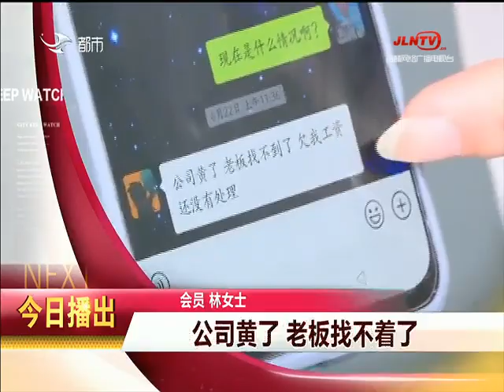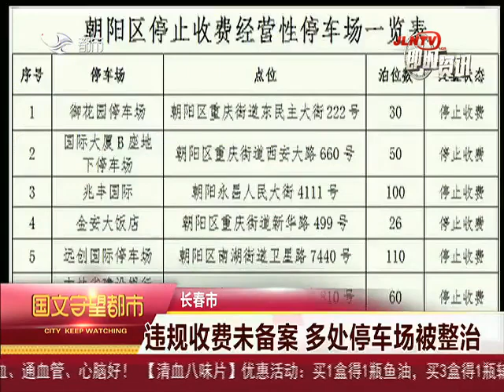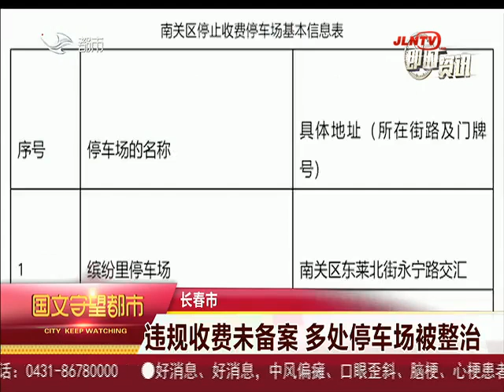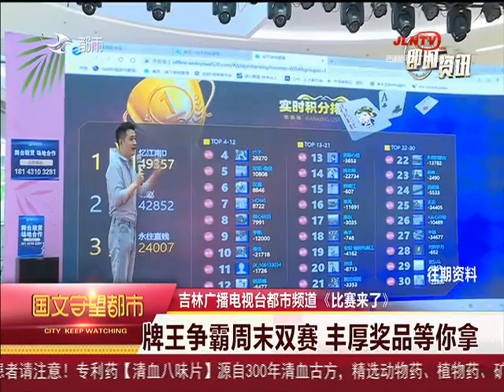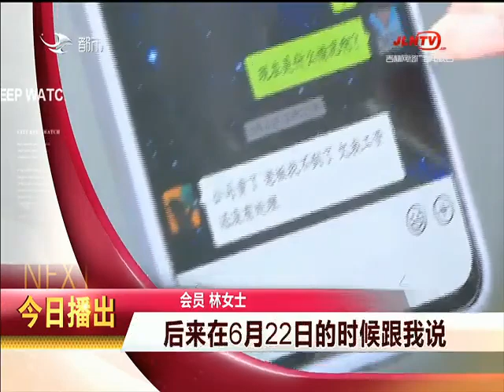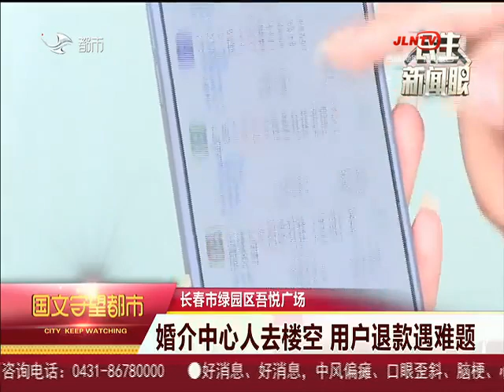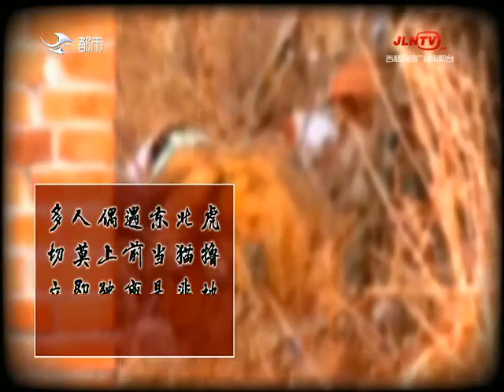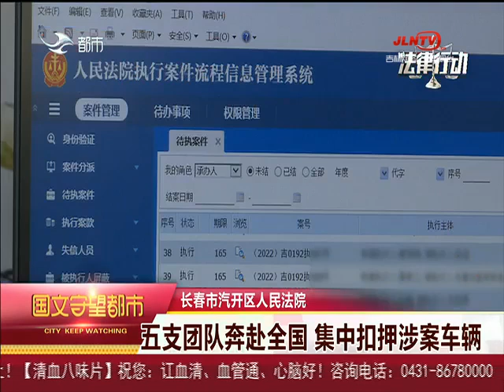守望都市 20220805：食品抽檢不合格 四家店鋪被通報